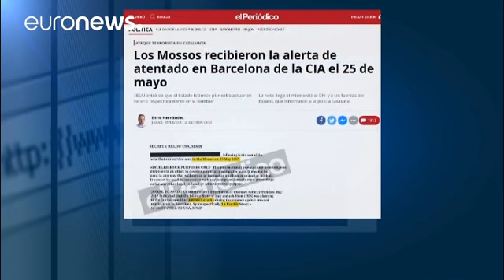Terrorisme : la CIA avait prévenu l'Espagne.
Un quotidien catalan assure que le 25 mai dernier les services de renseignements américains avaient alerté l'Espagne qu'un attentat risquait de se produire sur les Ramblas de Barcelone.

El Periodico de Cataluña publie le fac-similé d'un message rédigé en anglais qui mentionne une menace émanant de l'Etat islamique.

Le chargé de l'Intérieur du gouvernement de la Catalogne, Joaquim Forn, reconnait avoir reçu une alerte, mais assure qu'elle ne venait pas des Etat-Unis. "L'avertissement quant à un…